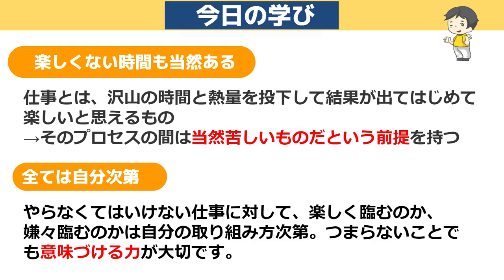結果も出ないしリモートでつまらない。続けるべき？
【内容】
0:00〜　ダイジェスト
0:26〜 悩みの発表「どうやったら楽しく働ける？」
0:47〜 アドバイス①「仕事はしんどいものという前提を持つべき」
1:47〜　アドバイス②「自分次第でつまらない仕事は0にできる」
3:30〜 アドバイス③「誰と働くがが肝」
4:12〜　今日の学び
4:33〜 肥後橋くんへのエール！

高野さんが経営されているキープレイヤーズのHP